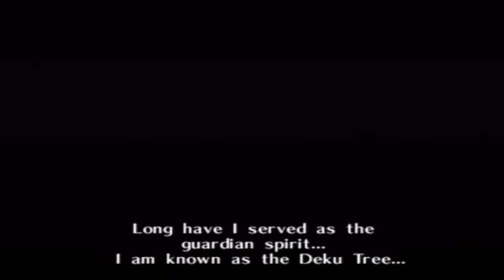Another Adventure Begins - The Legend of Zelda: Ocarina of Time - Episode 1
In the first episode of this lets play, I sit back, watch some cut scenes and begin my adventure in Hyrule! This will be a 100% playthrough of The Legend of Zelda: The Ocarina of Time. I will be collecting all the heart pieces, gold skulltula coins and upgrades.